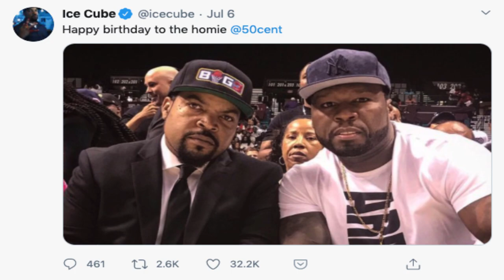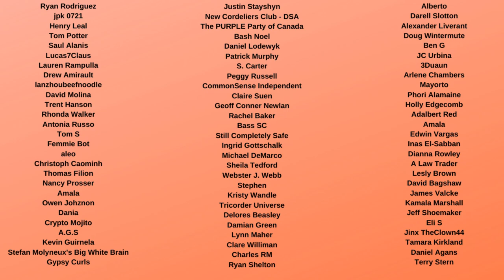Ice Cube HAMMERS Eric Trump over Fake Twitter picture of him and 50 Cent wearing Trump 2020 hats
Eric Trump on Twitter shared a photo of Ice Cube and 50 Cent wearing Trump 2020 hates, but this was a fake photoshopped picture which Twitter marked as manipulated media. Eric tried to imply that these "two great, courageous Americans" had endorsed Donald Trump for President. But Ice Cube responded by rejecting this claim, and Eric Deleted the tweet. While 50 Cent has suggested he is supporting Trump over Biden's tax plan, Ice Cube has only said he wants bipartisan support for his Contract With Black America